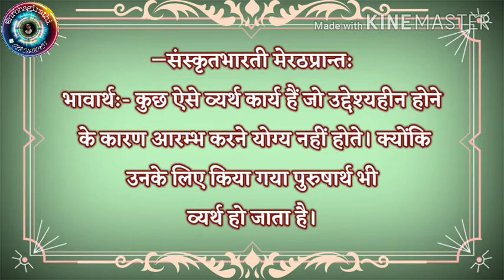अनारभ्या भवन्त्यर्थाः केचिन्नित्यम्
🌼🌻🙏सुभाषितम् 🙏🌻🌼
*अनारभ्या भवन्त्यर्थाः केचिन्नित्यं तथाऽगताः ।*
*कृतः पुरुषकारो हि भवेद् येषु निरर्थकः ॥*
―संस्कृतभारती मेरठप्रान्त:
भावार्थ:- कुछ ऐसे व्यर्थ कार्य हैं जो उद्देश्यहीन होने के कारण आरम्भ करने योग्य नहीं होते। क्योंकि उनके लिए किया गया पुरुषार्थ भी
व्यर्थ हो जाता है।